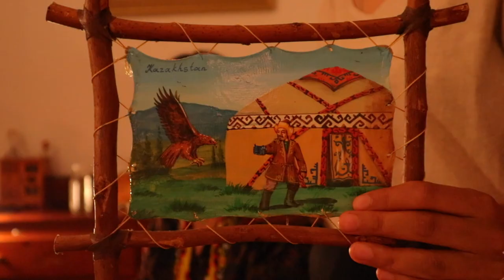[ASMR] Hair Braiding and Feathers 🪶 Trauma Work and Homeopathy with Theodore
In this video, in addition to doing some energy work with feathers and sprays, I had the honour of brushing and braiding Theodore's beautiful hair and talking to him about our raw and vulnerable experiences with trauma work and homeopathy.

2. Watch through my ads as I rely on ad revenue, and please turn off ad blockers 🥺 (There won't be any mid roll ads for your viewing pleasure)
3. Or purchase a YouTube Premium subscription if you prefer no ads!
4. You can also listen to the audio versions of my videos through Spotify, Apple Music, Amazon Music and other music platforms!
5. Every now and then I will have a brand sponsor the video! If you enjoy the product, considering purchasing the product through my link, this helps immensely as well 🥰

Credits 💕
For more information about Theodore Castasus's "Trauma Transfiguration Foundations" course, which I will be joining as a course instructor, go to the following link!

The animated intro was created by the talented Yoni Shalom! If you're interested in animation work, I cannot recommend him enough as he is such a pleasure to work with! You can find him at yonishalom.com

The music in the animated intro was created by my good friend Abbas Gapurov, the musician behind Eccentric Waves, which I feature frequently in my intros!

Support Me 🙏🏼
As a patron, you will receive early access to my videos, bonus videos, exclusive voting, direct messaging and more!

Join me on Instagram for posts about my life, behind the scenes and giveaways!

Amazon Music

About Me 👩🏻
My name is Semide! I am a naturopathic medical student from Canada and an ASMRtist. My ASMR videos revolve around conventional and natural medicines as well as massage, cooking and nature. I often feature my family and friends to create "unintentional-like" real person ASMR videos. I also make role play videos and content around PCOS and androgenetic alopecia.

Time Stamps ⏰
0:00--The Golden Eagle and The Orchid
3:52--Greetings
7:04--Cleansing Aura Spray + Feather Work
10:53--Scalp + Shoulder Massage
15:34--Brushing Theo's hair
19:32--Sectioning Theo's hair
22:23--Roll-on Remedy
23:12--Braiding 6 Braids while Sharing our Experience with Trauma Work & Homeopathy
55:35--Tinkerbells